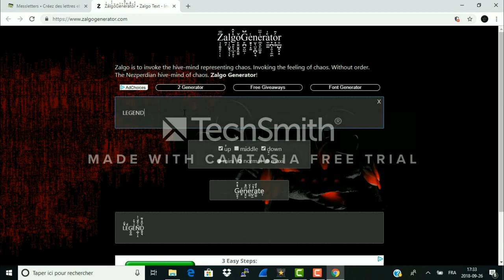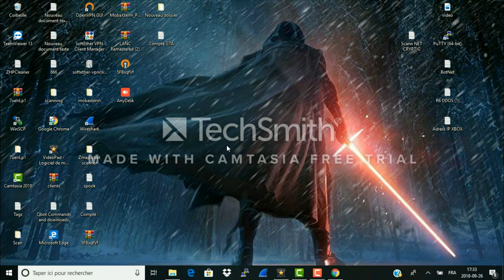how to get glitch text in your name | XBOX Xamti